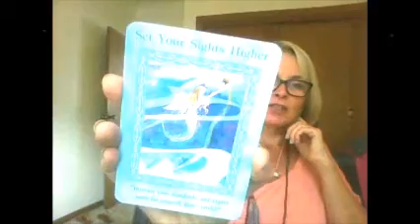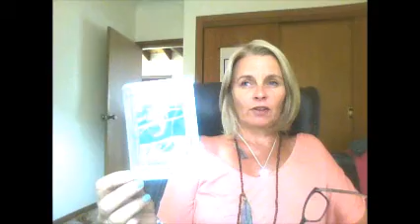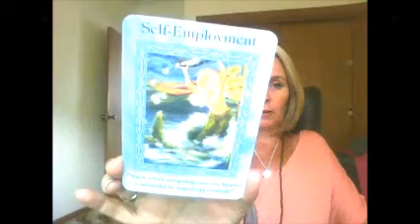Stop Doing Everything Alone! Angel Inspiration 27th November - 3rd December 2017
Rachel Scoltock is an Author, Angel medium, Energy therapist and Teacher from Australia with over 15 years in professional practice. Her most recent book  My Life with Angels: How You Can Access The Healing And Wisdom of the Angels is now available on rachelscoltock.com